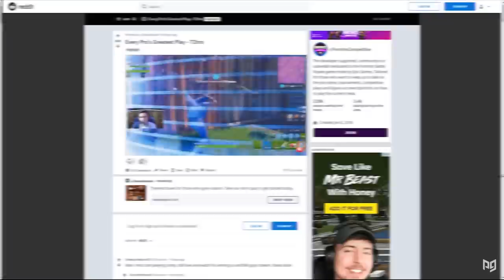Every PRO Players Greatest Play in Fortnite History! - Part 1